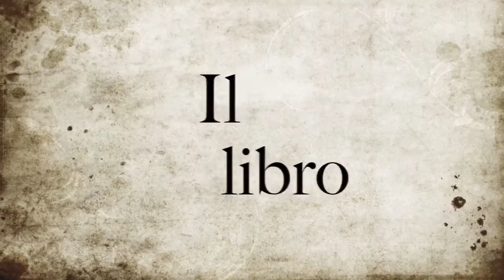THE MAZE RUNNER BOOK VS MOVIE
Questo video è stato un parto credetemi xD in ogni caso spero vi piaccia e fatemi sapere cosa ne pensate perché i vostri consigli sono importanti sia per me che per il canale, in ogni caso grazie a tutte le persone che stanno partecipando al giveaway *.*